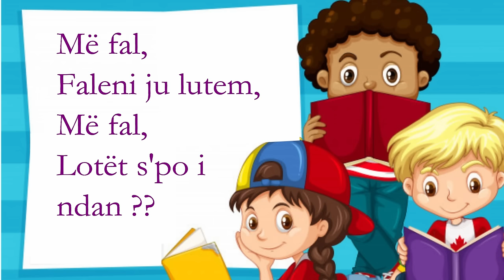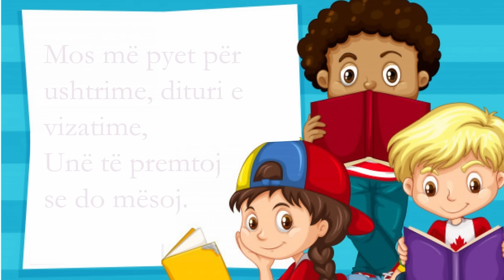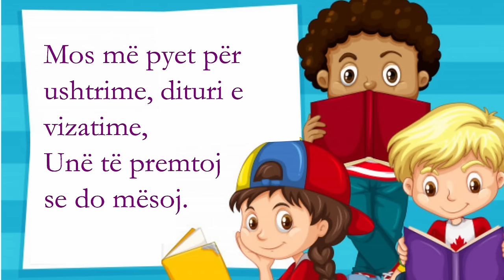Dy dhe Dy bëjnë Katër (Me Tekst) - Këngë Për Fëmijë - Song for Children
Dy dhe Dy bëjnë Katër -  Një nga këngët më te bukura për fëmijë. E shoqëruar me tekstin e këngës.
 ˙·٠•●⇩ SHIKONI MË SHUMË VIDEO ⇩●•٠·˙